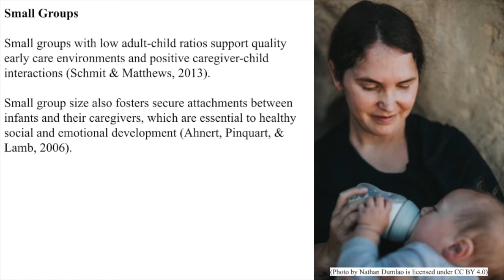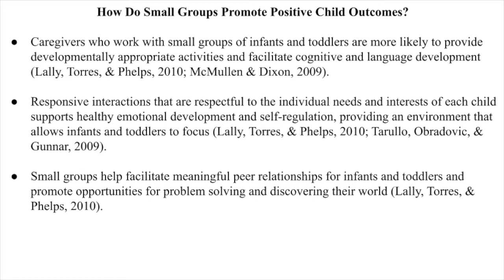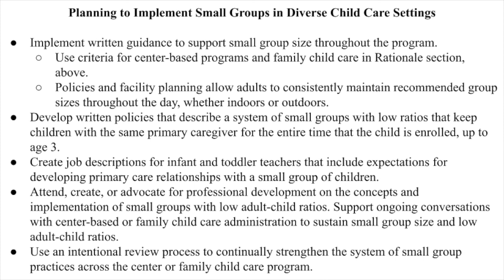Small Groups for Infants & Toddlers